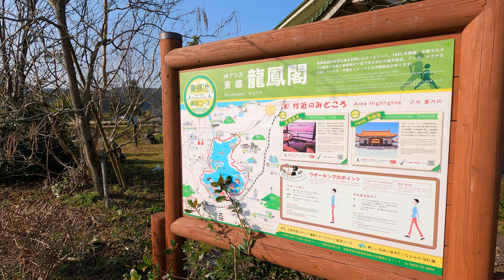東郷川を渡る 冬 2月11日 木曜 建国記念の日 晴天 LDLコレステロール値改善ウォーキング 水明荘から東郷川の龍島橋を渡り燕趙園に向かいます 鳥取県東伯郡湯梨浜町旭 東郷温泉 国民宿舎 水明荘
今日の散歩道フォトライブラリー
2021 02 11 東郷湖一周
東郷川を渡る
 冬 2月11日 木曜 建国記念の日 晴天
 LDLコレステロール値改善ウォーキング
 水明荘から東郷川の龍島橋を渡り燕趙園に向かいます
 鳥取県東伯郡湯梨浜町旭 東郷温泉 国民宿舎 水明荘

日本では
血中のLDL(悪玉)コレステロールが
高値となる高コレステロール血症の人が
増加していて
日本人死因の
心血管病の要因となっています
LDLコレステロールが高いと
狭心症や心筋梗塞脳卒中などの
リスクが高まりますので
良くありません
ウォーキングはLDLコレステロールを
下げるのに有益です
ウォーキングは
善玉コレステロールを増やして
悪玉コレステロールを減らす
働きがあります
というわけで今日は東郷湖に予定しました
朝の天候は
絶好調の晴天の模様です
建国記念の日で
自分の時間がフルに取れますし
朝早めに自宅を出ました
はわいIC付近が工事中で
毎年来るたびに道路状況が変わっているので
間違い安いです
今回も間違えてはわいICを通り過ぎて
鳥取方面の高速道路に乗ってしまいました
前回には泊・東郷ICまで行きましたが
注意してみると
道沿いに道の駅はわいという表示が
目に留まったので
そこに入りました
入って見ると中で高速道路を
反対方向に引き返すことが可能でしたが
その場所から
東郷湖に降りる道は知っていたので
ここに車を駐車して
東郷湖一周に出かけました
中国庭園 燕趙園では
老龍頭で月餅を二つ購入してみました
自動販売機でコーヒーも買いました
自動販売機にお金を入れてボタンを押すと
中国語の声がしました
何を言っているのかわかりません
月餅は自宅に帰ってから食べました